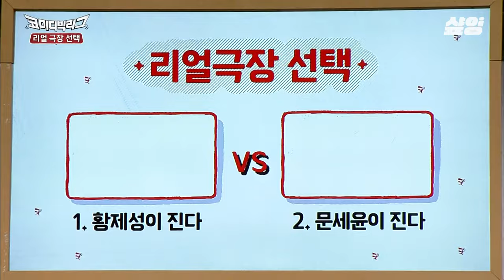[코미디빅리그] 이건 너무 한거 아니냐고😂 방청객들의 짓궂은 선택 때문에 팬티 공개하게 생긴 문세윤? 이게 연극인지 실험극장인지 모르겠는 현장ㅋㅋ